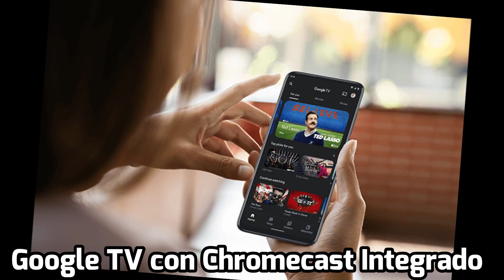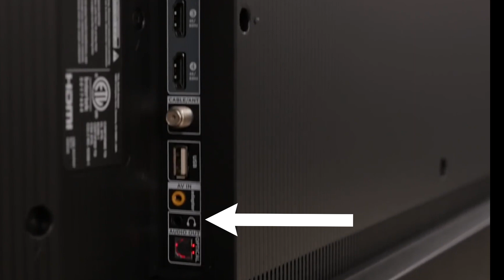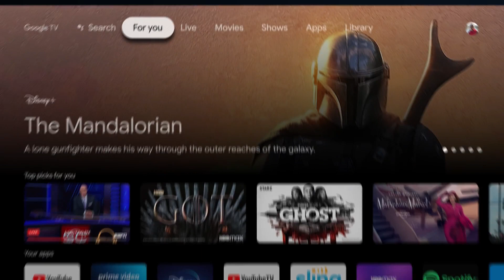Google TV TCL R646 Class 6 Series 4k Especificaciones Review TCL R646 Mini LED Qled Specifications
Características del TCL R646 Class 6 Series
Mini-LED Qled 4k 120 hz 10 bits HDMI 2.1 ALLM VRR Dolby Vision y Dolby Atmos
Zonas de control de contraste
AIPQ Engine
THX Gaming